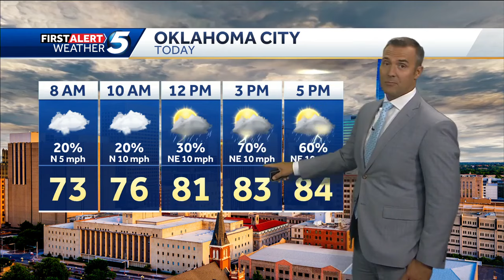Wednesday July 17, 2024 FORECAST: Heat relief, more rain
KOCO meteorologist Jonathan Conder says enjoy 80s today, but more rain is expected.